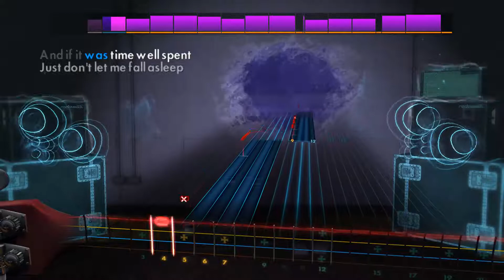[Rocksmith 2014] Pressure - Paramore - Bass